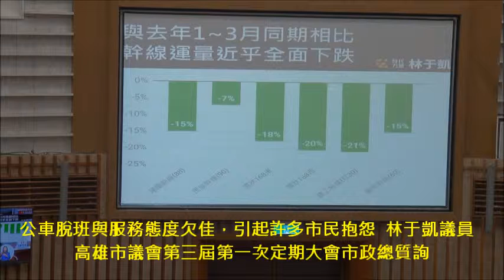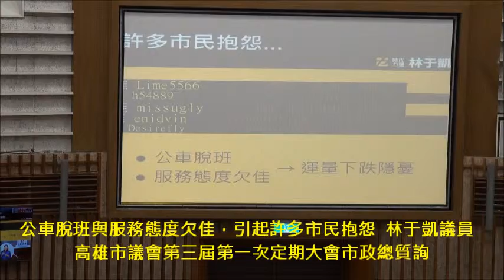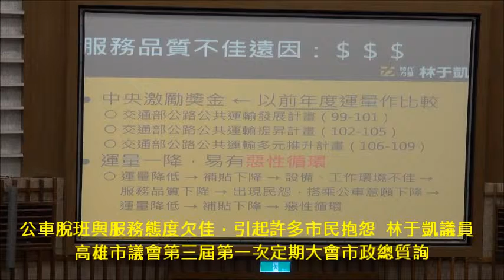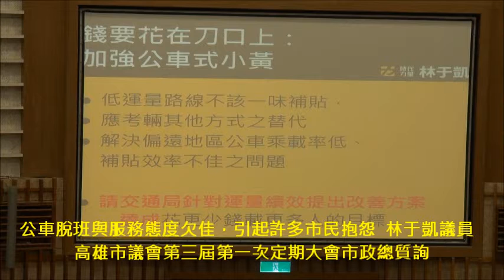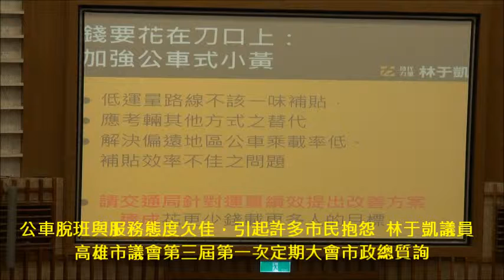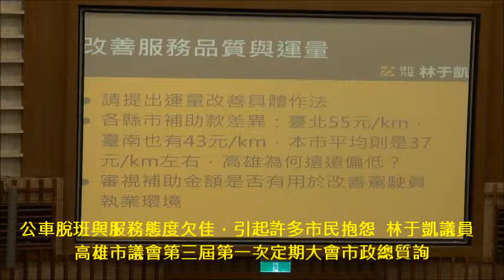公車脫班與服務態度欠佳，引起許多市民抱怨 林于凱議員 高雄市議會第三屆第一次定期大會市政總質詢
公車脫班與服務態度欠佳，引起許多市民抱怨  林于凱議員 (1部影片)